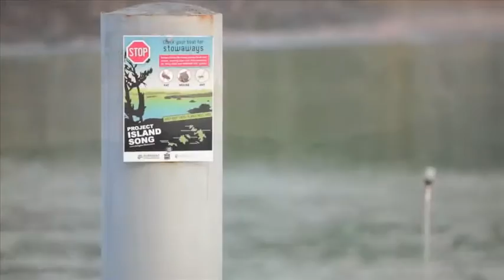Project Island Song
Bringing back birdsong to the Bay of Islands, note by note